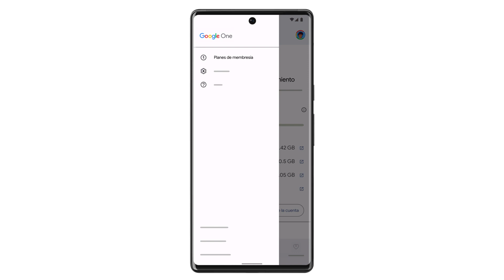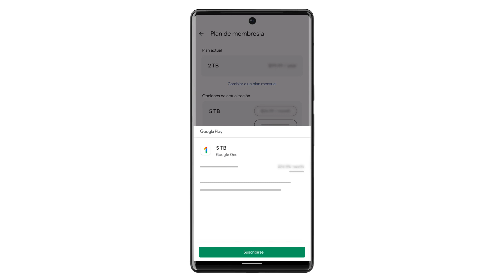Cómo actualizar o cambiar tu almacenamiento de Google One en Android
Aprende a actualizar o cambiar el almacenamiento de Google One en tu dispositivo Android. Para obtener más información, consulta el artículo "Verifica tu almacenamiento o cambia tu plan"